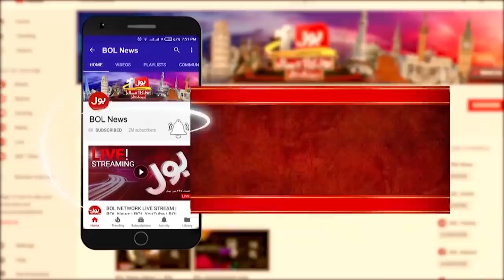US Army in Afghanistan | BOL News Headlines | 10:00 AM | 27 August 2021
Kabul Airport Live Updates
Joe Biden Responds to Kabul Attack
United Nation Summons Security Council Meeting
US President Postponed Meeting with Israeli PM
Taliban Final Deadline for US
PM Imran Khan Speech in 3 Years of PTI Government Ceremony
UK Intelligence Agency Chief Meets COAS General Qamar Javed Bajwa
PDM Jalsa in Karachi
COVID 19 Delta Virus Outbreak in Pakistan

BOL News is Pakistan’s Number 1 News channel known for its quality programs and authentic news. It is Pakistan’s most trusted channel that not only cover news and updates related to Pakistan, but also from around the world. Apart from news reporting and coverage every hour BOL News also brings the insightful analysis on topics ranging from Politics, Economy, Sports, Weather Updates, Science & Technology and Entertainment.